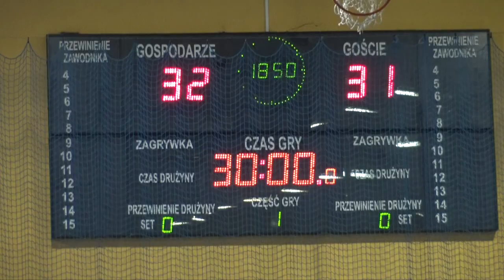VARSOVIA - OLIMPIA-BESKID NOWY SĄCZ 32:31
Zwycięstwo nad Olimpią-Beskid Nowy Sącz 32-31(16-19)!

Po trzech porażkach z rzędu przyszedł czas na zwycięstwo, które nie przyszło łatwo. Pierwsza połowa nie wskazywała na wygraną, bowiem przeciwniczki za łatwo znajdywały drogę do bramki. Nasze zawodniczki dobrze spisywały się w ataku, jednak obrona wyglądała słabo. Przez co w pierwszych 30 minutach straciliśmy aż 19 bramek. Przełamanie nastąpiło w drugiej części spotkania, choć bardzo powoli nasz zespół odrabiał straty. Pierwszy remis padł w 52 minucie (28-28). Czym bliżej końcowej syreny tym Varsovia z co raz większą determinacją atakowała na bramkę Olimpii. Dzięki dobrej dyspozycji w bramce Doroty Barczuk nasze atakujące wyrwały zwycięstwo rywalkom w ostatnich minutach meczu.

A. Sala, A. Klarkowska, D. Barczuk- A. Ciecierska 1, M. Granicka 4, M. Jarosiewicz 4, K. Szybińska, O. Adamiec 3, K. Brzyk 5, K. Włodkowska, P. Koc, N. Zawadzka 1, K. Janik 2, A. Janicka 1, D. Świętochowska 1, D. Hawryszko 10.

Podczas meczu odbyła się zbiórka świąteczna GRAMY DO JEDNEJ PACZKI. Dziękujemy kibicom za wypełnienie świątecznego kosza do pełna.